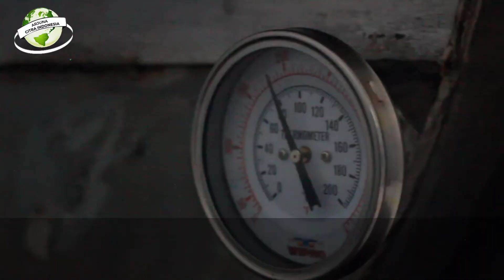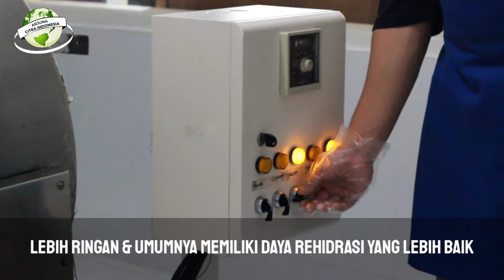Bagaimana Vacuum Fraying Mempertahankan Nutrisi pada Sayur dan Buah?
PT Arjuna Citra Indonesia adalah produsen keripik buah dan sayur yang berlokasi di Kota Batu, Jawa Timur. Keripik buah dan sayur diolah dari hasil pertanian petani lokal di Kota Batu, Jawa Timur. Dipilih dari buah dan sayuran kualitas terbaik dengan menggunakan teknologi Vacuum Frying sehingga nutrisi yang terkandung dalam buah dan sayuran tetap sehat dan terjaga.

Untuk info lebih lanjut silahkan kunjungi website kami di link berikut ini
Atau hubungi kami di kontak berikut ini.